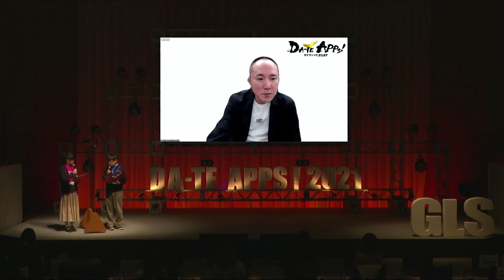DA-TE APPs！2021 22プレゼンテーション DarkDungeonStudios